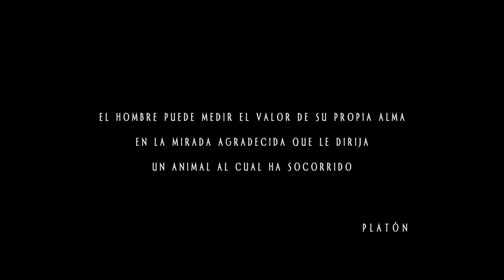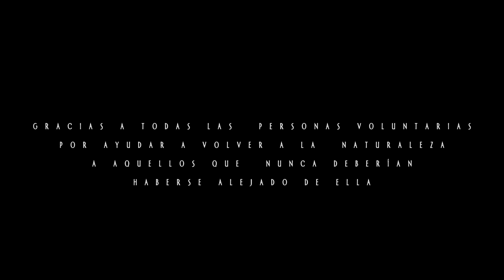Bolivia Ciwy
Check this amazing video made by our former volunteer Isaias Mena!

He spent his time volunteering at Machia sanctuary and he also got to know our wonderful Uyuni Salt Flat. Two special places you cannot miss if you are around Southamerica.

Thank you Viajes Solidarios Tumaini​ to make this possible

¡Mira este increíble video hecho por nuestro querido voluntario Isaias Mena!

Pasó su tiempo como voluntario en el santuario de Machia y también conoció nuestro maravilloso Salar de Uyuni. Dos lugares especiales que no puedes perderte si estás en Sudamérica.

Visita nuestro sitio web para obtener más información sobre nuestro programa de voluntariado

Gracias Viajes Solidarios Tumaini por hacer ésto posible.